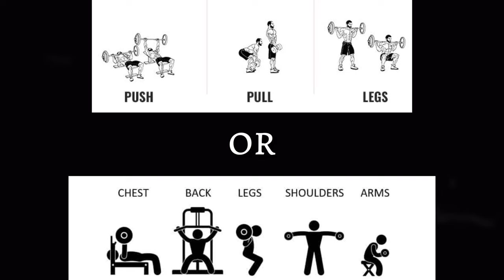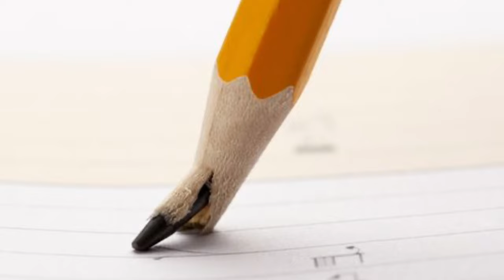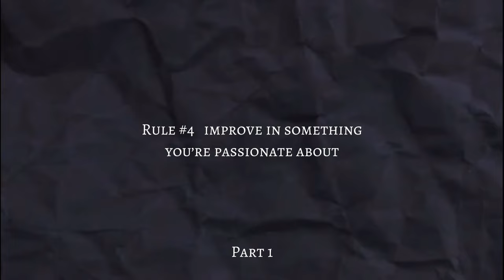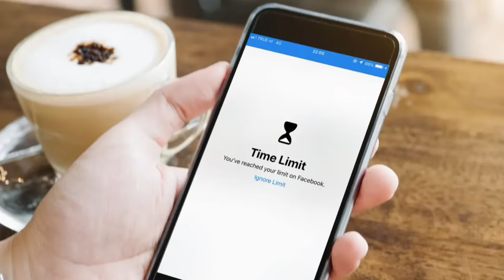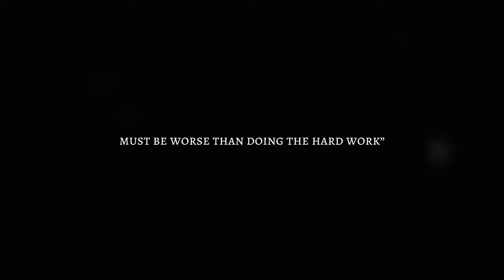How To Become UNRECOGNIZABLE This 2024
You say you’re going to change every year. But you never do. Do these steps everyday to actually follow through and YOU WILL become unrecognizable. It won’t be easy, but nothing worth having comes easy. Now go, and become the person you wish to be brother.

Timecodes:
0:00 - intro
1:09 - Work out
1:53 - Diet
2:35 - Reading
3:32 - Improvement
4:13 - Cut out negativity
5:17 - Time management
6:10 - Change your mindset
6:45 - Keep goals hidden
7:14 - My motivation